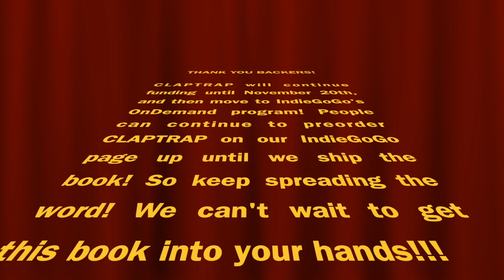CLAPTRAP is Funded! Thank You!!!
Des and Tom thank all the folks who have backed our book project! We are funded and it's going to happen! We can't wait to get this book out to you! If you haven't backed us yet. what are you waiting for!! and pre-order a copy!

"Claptrap" logo animation by Heather Steckley (Thanks Heather!)